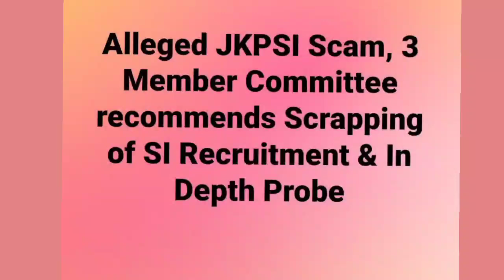SI Recruitment Scrapping - 3 Committee Members Recommends Depth probe